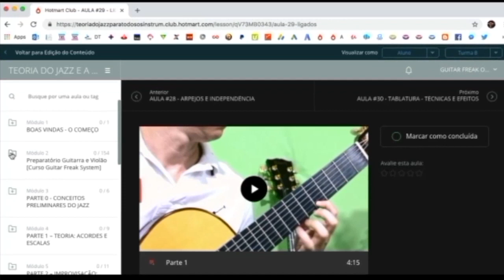A Concepção Escala Acorde do Jazz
E para saber como participar do curso fechado, clique no link abaixo

E para receber minhas dicas quase diárias no meu novo Canal IMPROVISER no Telegram, acesse o link abaixo: